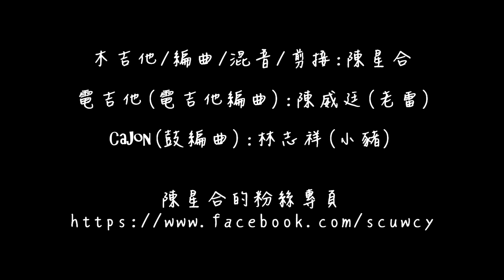【Music Video】 Justin Timberlake - Not A BaD ThinG Cover Version 陳星合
陳星合 - Not A BaD ThinG (Justin Timberlake) / 電吉他:陳威廷 / Cajon:林志祥

歡迎大家多多支持加入!!
希望你們會喜歡這個版本!!

Justin Timberlake - Not A BaD ThinG

[Verse 1]
Said all I want from you is to see you tomorrow
And every tomorrow, maybe you’ll let me borrow your heart
And is it too much to ask for every Sunday
If I were radical and every other day to start

I know people make promises all the time
Then they turn right around and break them
When someone cuts your heart open with a knife, while you beating
But I could be that guy to heal it over time
And I won’t stop until you believe it
Cause baby you’re worth it

[Chorus]
So don't act like it’s a bad thing to fall in love with me
Cause you might look around and find your dreams come true, with me
Spend all that time and money just find out my love was free
So don't act like it’s a bad thing to fall in love with me, me
It’s not a bad thing to fall in love with me, me

[Verse 2]
Now how about I’d be the last voice you hear at night?
And every other night for the rest of the nights that there are
Every morning I just wanna see you staring back at me
'Cause I know that’s a good place to start

But you know I could be that guy to heal over time

[Chorus]
Cause you might f*ck around and find your dreams come true, with me
No such a bad thing to fall in love with me

No I won’t feel your mind, broken promises, and waste of time
And if you fall, you’ll always land right in these arms
These arms of mine

[Chorus]
Not such a bad thing to fall in love with me